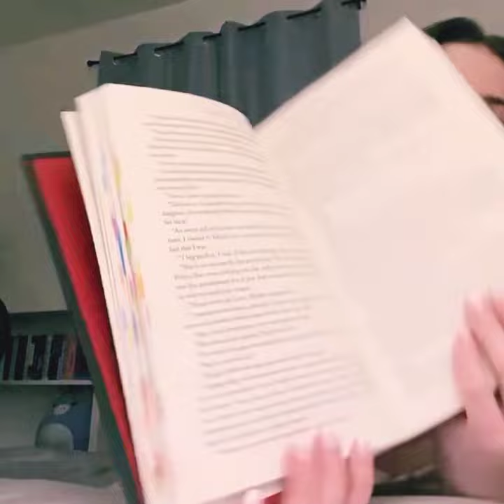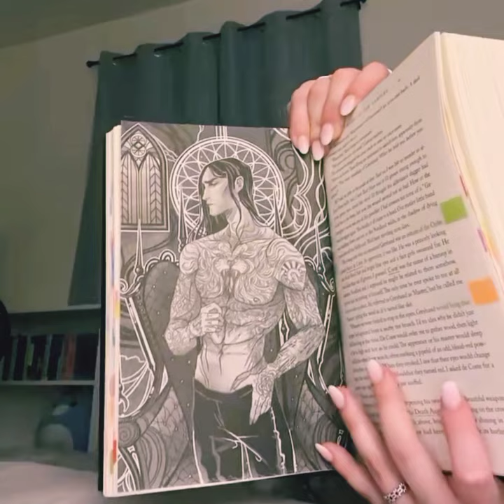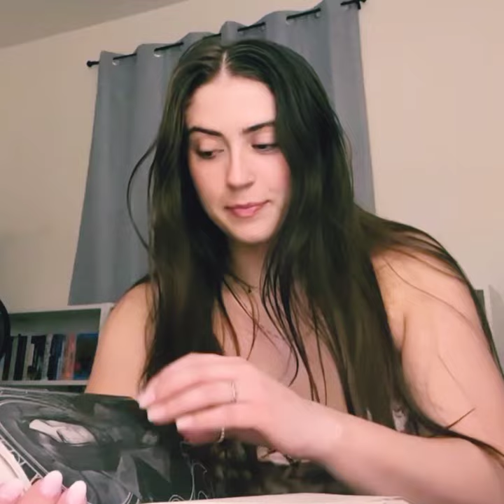PERISCOPE LIVE BROADCAST_ VLOG#933 ❤️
periscooe live broadcast 😘